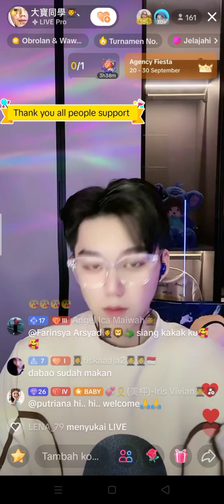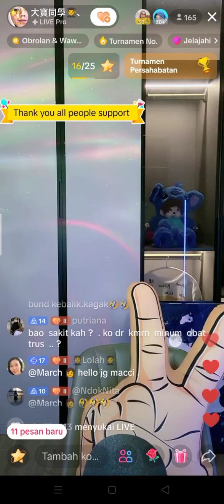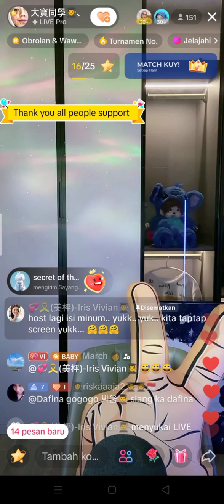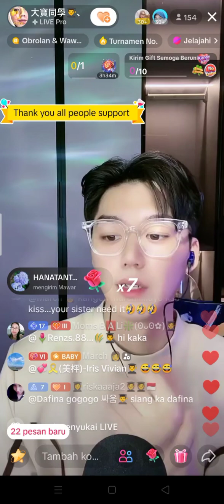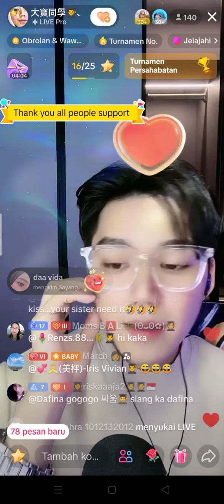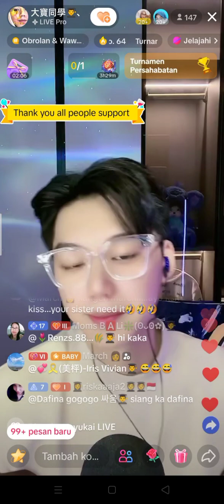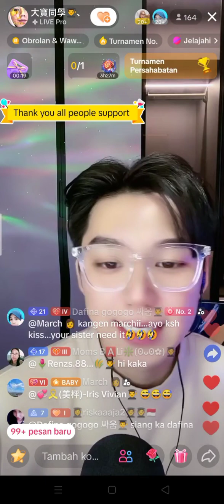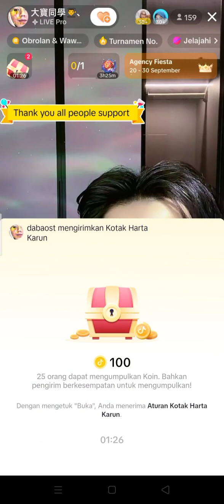only dabao dabao#dabao tiktok